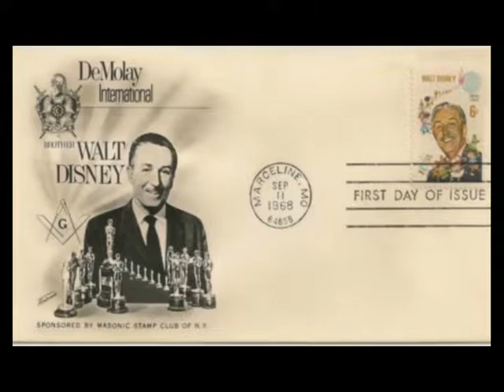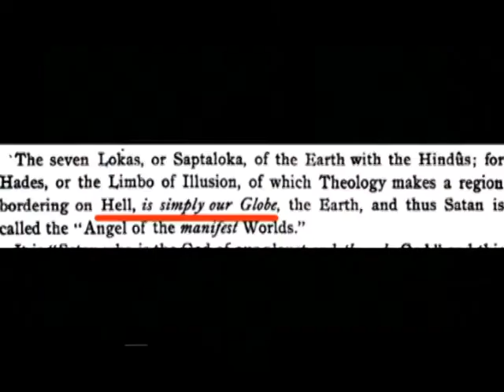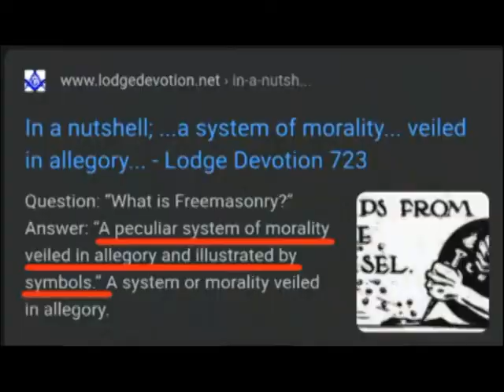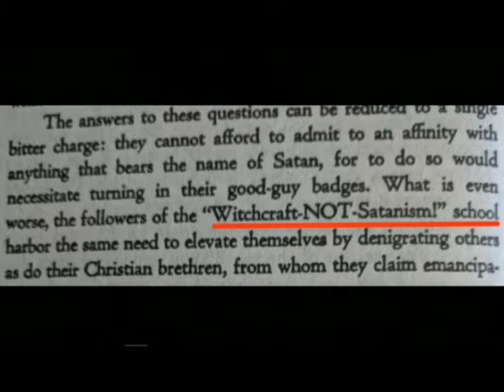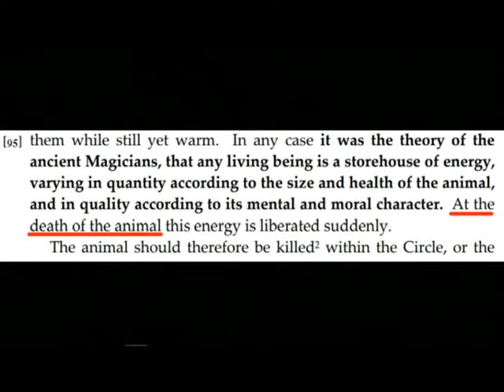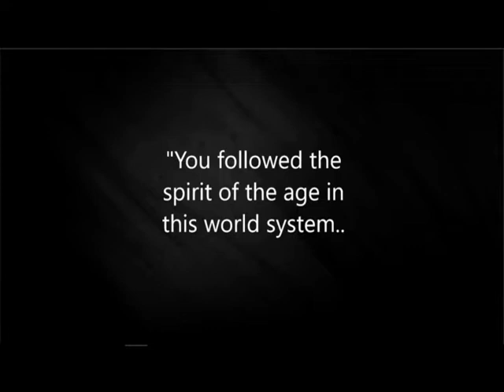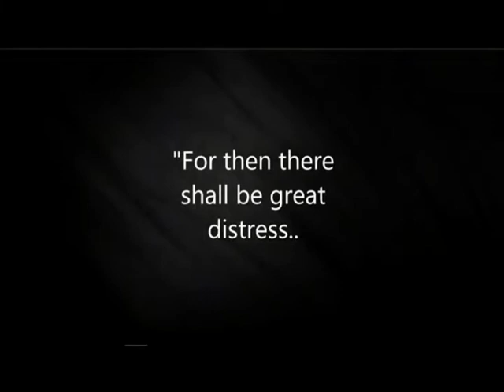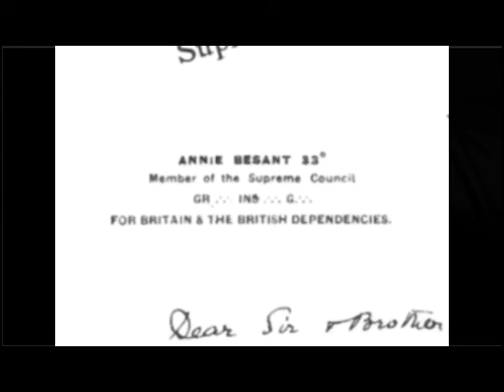The World's Secret Religion - Former Freemason Exposes the Elites and Entertainment Industry: Part 3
Ephesian 5:11 Take no part in the unfruitful works of darkness, but instead expose them.